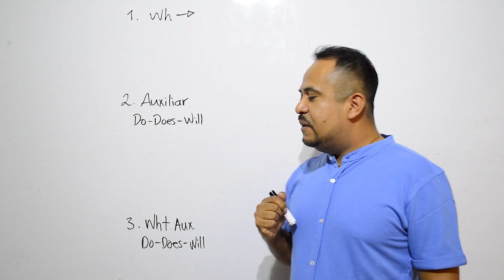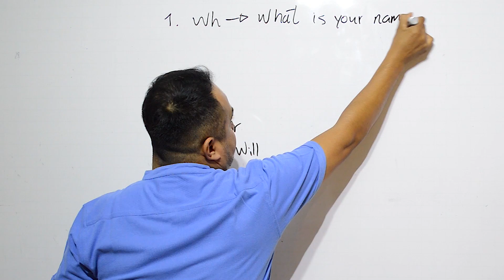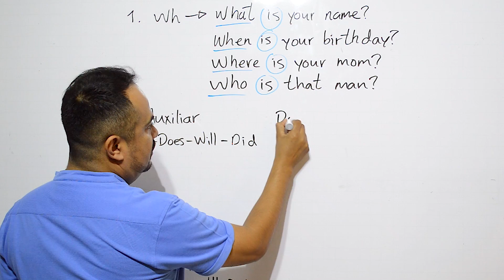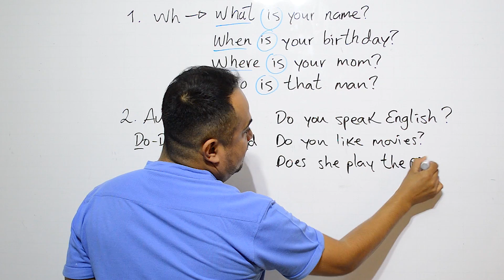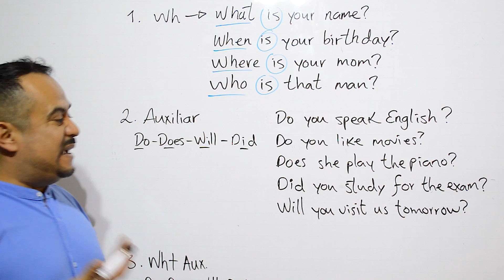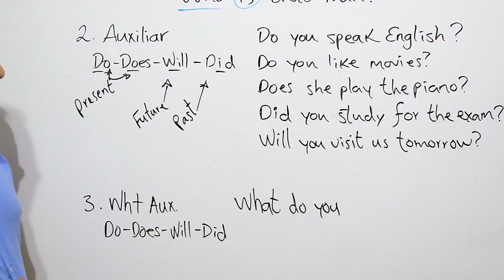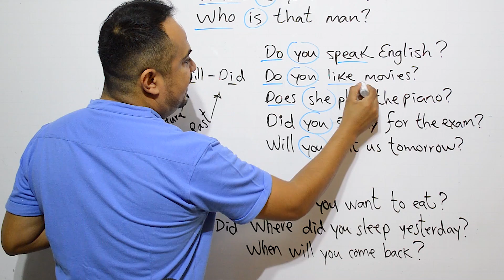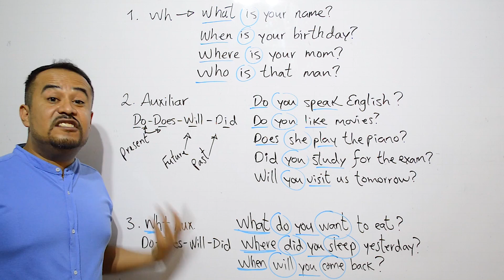APRENDE A HACER PREGUNTAS EN INGLES (PARTE 1)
En este video les enseño A HACER PREGUNTAS EN INGLES (PARTE 1)
En el proximo video les mostraré preguntas más complejas.